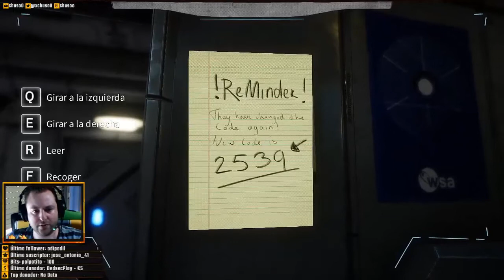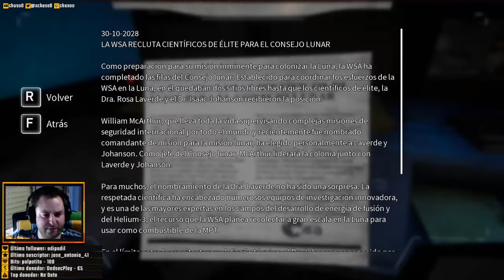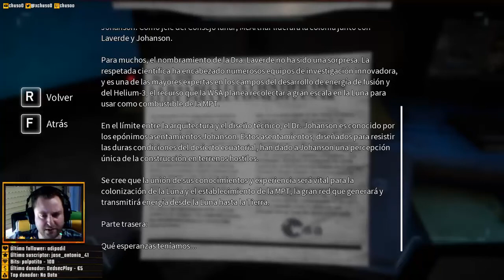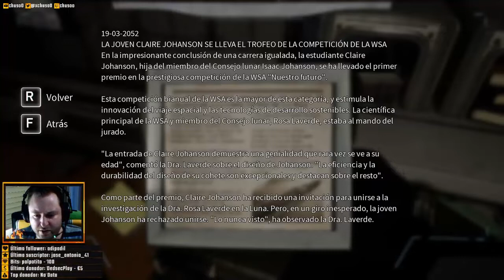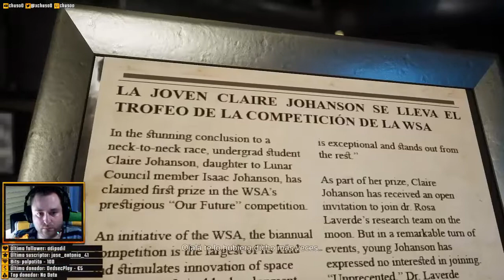Deliver Us The Moon #2 | CREO QUE HE ROTO ALGO | Gameplay Español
▬▬▬▬▬▬▬▬▬ MI PC ▬▬▬▬▬▬▬▬▬

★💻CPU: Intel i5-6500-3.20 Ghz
★🖥️GPU: NVIDIA GeForce GTX 960
★⌨️RAM: 8 GB
★📽️Grabación: OBS / NVIDIA GeForce Experience
★🎬Edición: Camtasia Studio / Sony Vegas